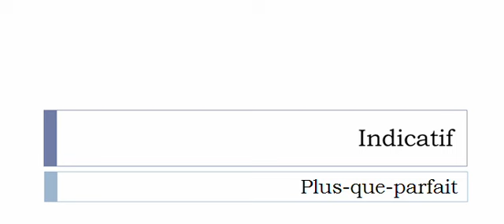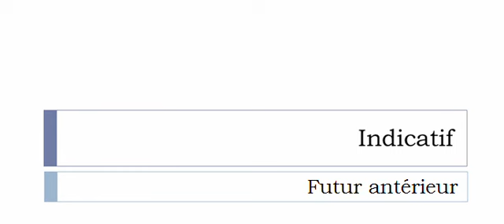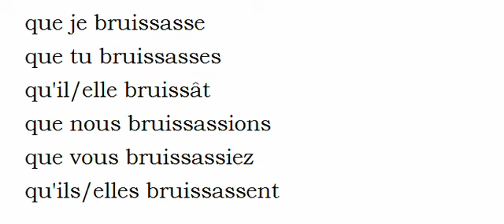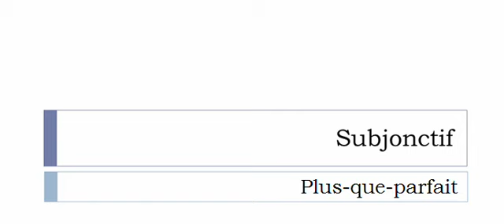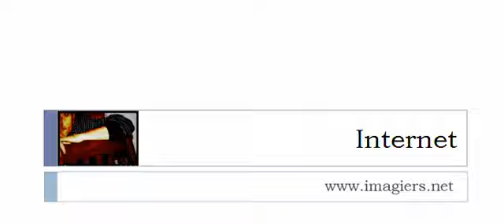Conjugaison visuelle # Verbe = Bruisser =